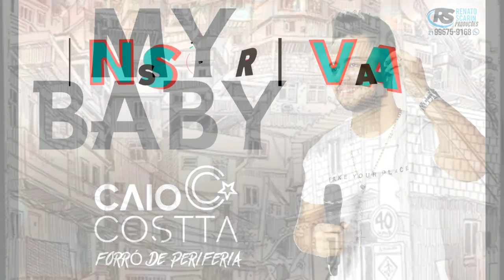Caio Costta - My Baby || Sucesso Furacao Love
siga no intagram: @Caiocosttacantor
Palcomp3: Caiocostta
Suamusica: CaioCostta

Hello my baby, to te ligando para poder convidar
Vamos sair pra tomar uma lá no bar
Afogar as mágoas e depois se embriagar
Sim, e depois?
Ah, sei lá, uma suíte para poder relaxar
Cama redonda para poder namorar
Porque essa noite vai ser nossa
Tá, mas primeiro

Me leve pra dançar, me chame pra namorar
Sacode o meu corpo saliente
Serei o seu amor eternamente

Sim, e depois?
Tá, mas primeiro